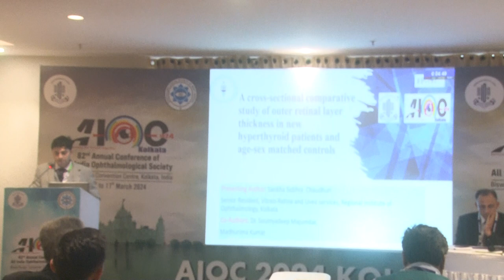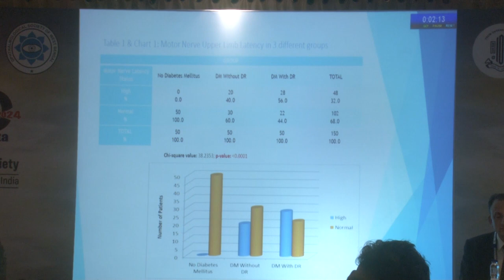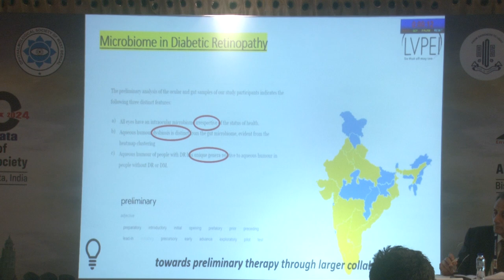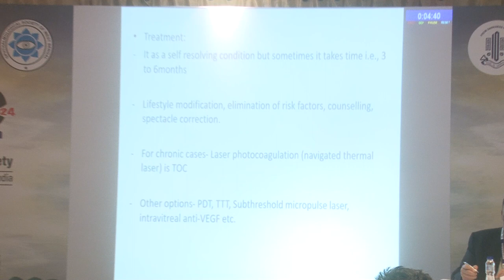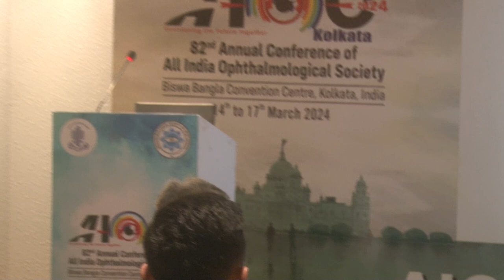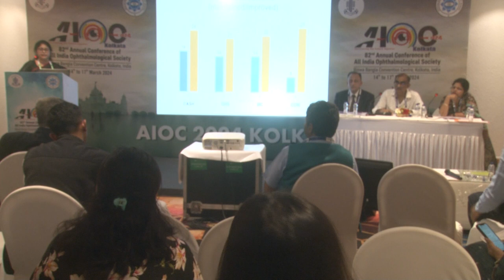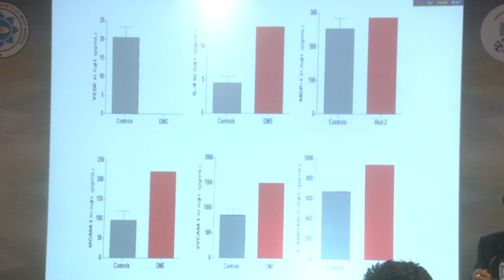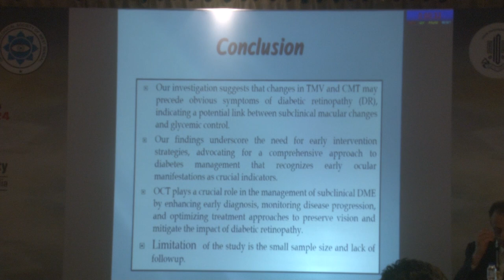AIOC2024 - Free Paper Diabetic Retinopathy III